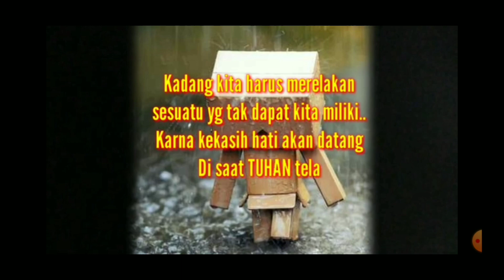kisah sedih yg akan membuatmu menitikkan air mata